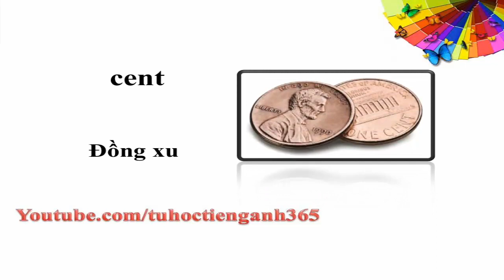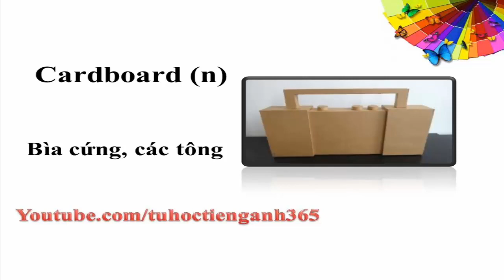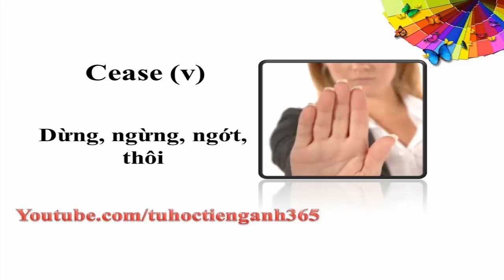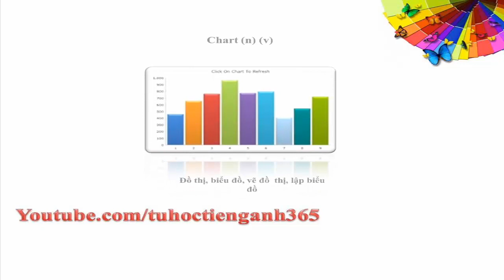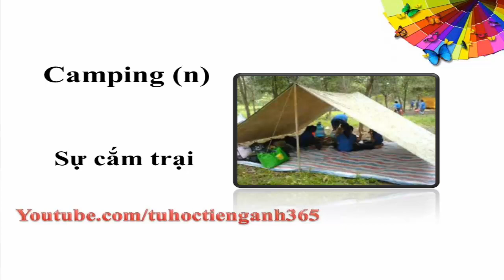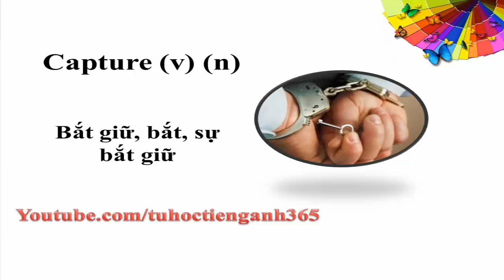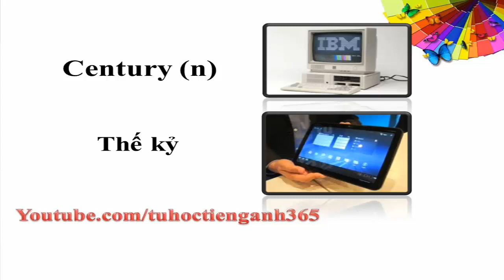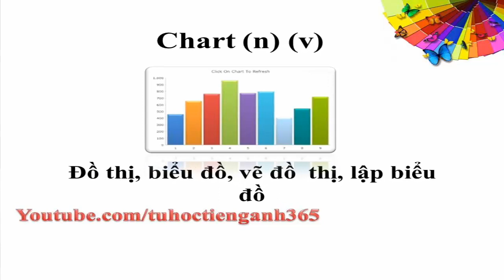Từ vựng tiếng anh - bài 6 - hoc tu vung tieng anh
Học từ vựng tiếng Anh bằng hình ảnh phần danh từ thường dùng. Cách danh từ tiếng Anh xung quanh cuộc sống của chúng ta và chúng ta đều sử dụng chúng mỗi ngày.

Học từ vựng - danh từ tiếng Anh thông dụng:
Các từ vựng cơ bản đều có hình ảnh thực tế kèm theo giúp bạn dễ học và dễ nhớ các từ hơn. Mỗi từ đều được đọc 2 lần, có nghĩa tiếng Việt và phiên âm tiếng Anh kèm theo.